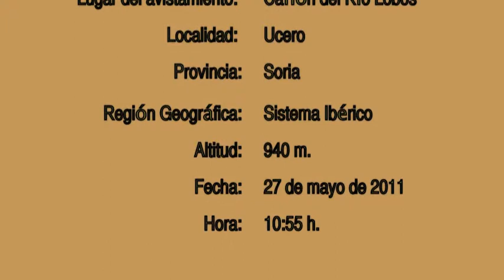Pinzón Vulgar (Cañón del Río Lobos, Soria)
Avistamiento de un ejemplar macho de Pinzón Vulgar (Fringilla coelebs) en el interior del Cañón del Río Lobos (Soria) a unos 940 m. de altitud. Grabación realizada por Miguel Ángel López Varona el 27 de mayo de 2011 para el Blog "Cuaderno de Campo del Treparricos". Más información en: htpp://